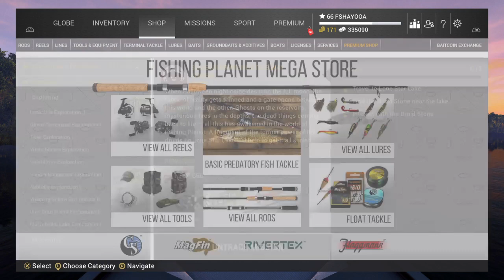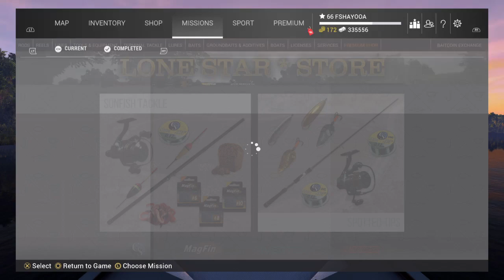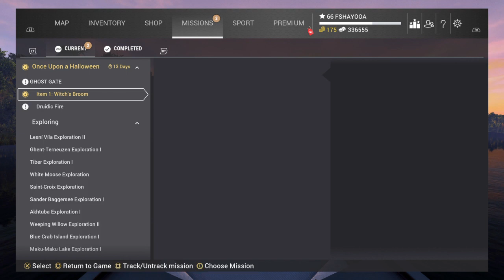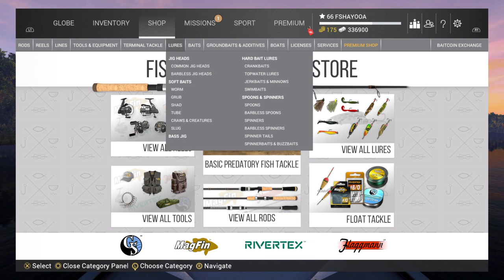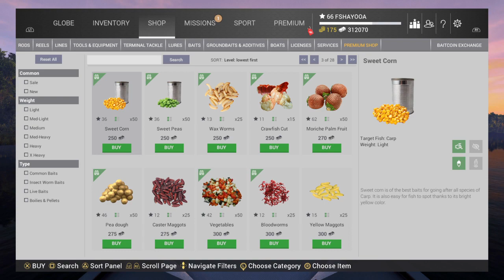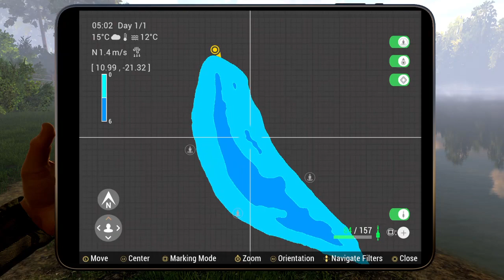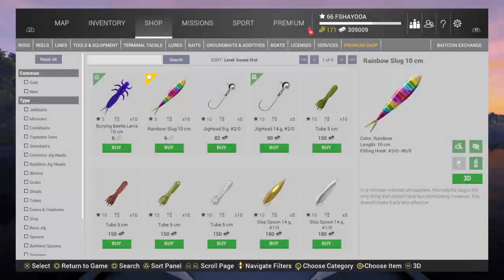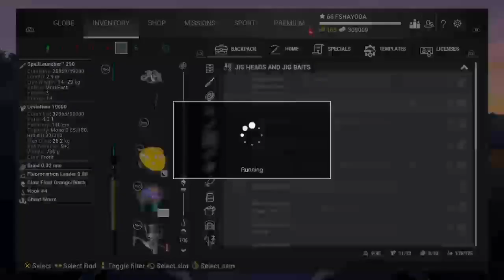FISHING PLANET Halloween event missions 1 (item 1 & 2 Witchs Broom & Ancient fish pendant )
You will find in my channel "Shayooagame":
Teaching beginners how to fish in fishing planet
Like twitching , stop and go , etc...
And methods of fishing with live baits and methods of fishing carp.
You also find fishing methods from the boat, such as trolling with artificial and live baits.